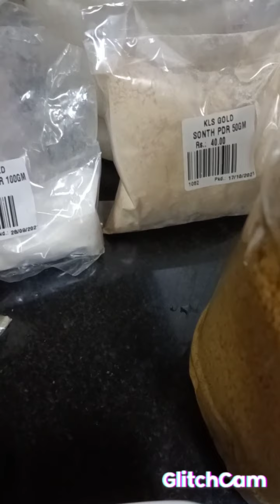alsi ke tail main bnayi panjeeri#😋😋😋😋winter special